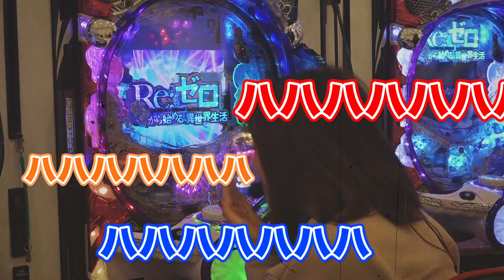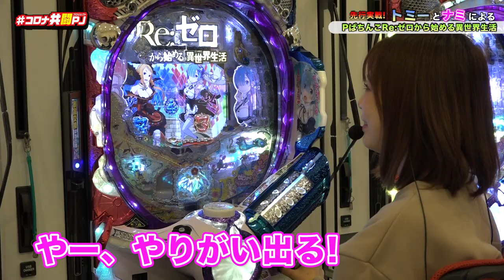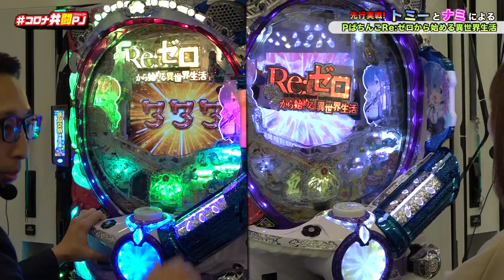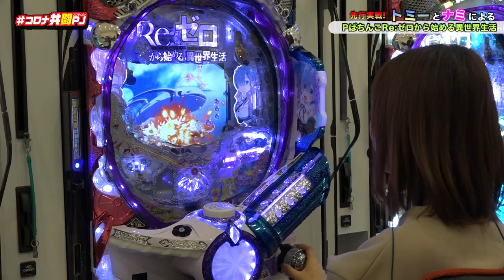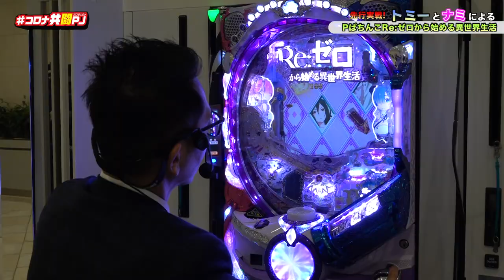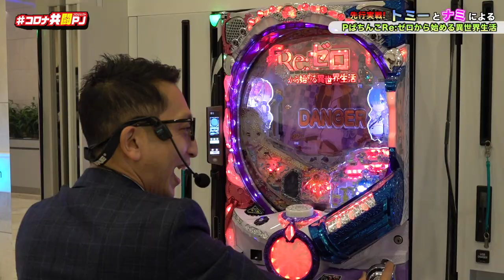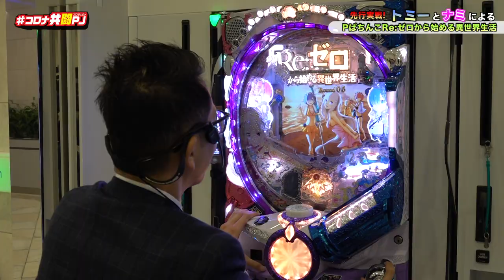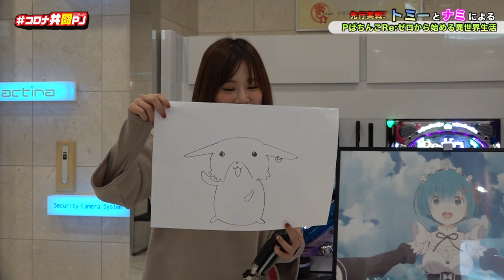【P Re:ゼロから始める異世界生活】DMMぱちタウンナミとトミーが最新機種で出玉バトル!?（後編）【パチンコ・パチスロ】【コロナ共闘PJ​】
DMMぱちタウン「ナミ」とトミーが最新機種
「P Re:ゼロから始める異世界生活」を大都技研ショールームで最速実戦！
後半戦はナミワールド全開のトークバトル。
セクシーな話題から業界裏話までおもしろトークてんこ盛りです！
ラストの夜のお誘いをするナミにトミー&天の声もガチでカメラストップ！？

P Re:ゼロから始める異世界生活